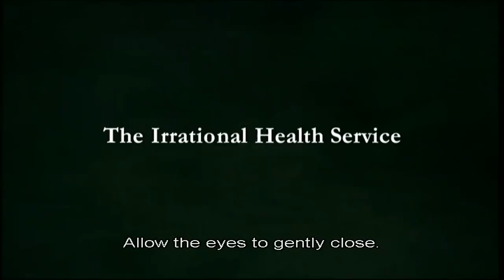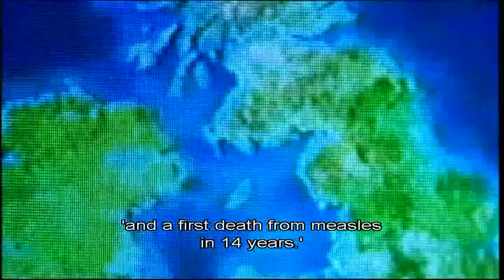The Enemies of Reason 2: The Irrational Health Service part 1/5 HD SUB